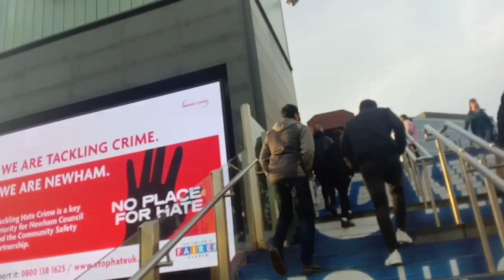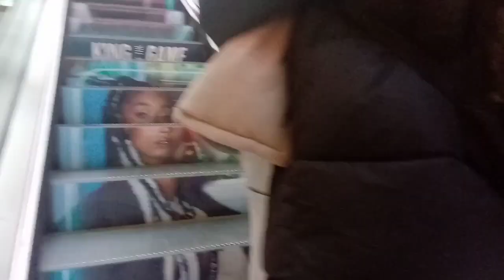London best shopping Mall